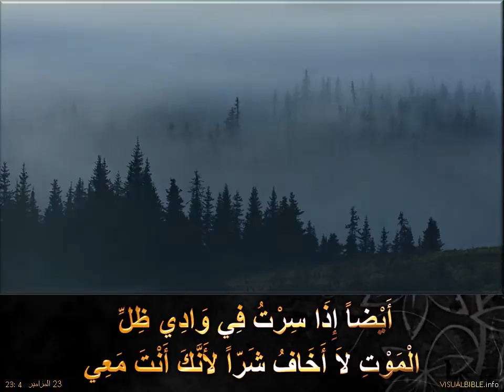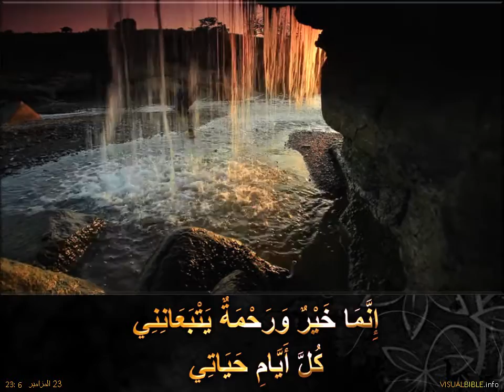23 مزامير | Psalm 23 | Arabic (2:30min)